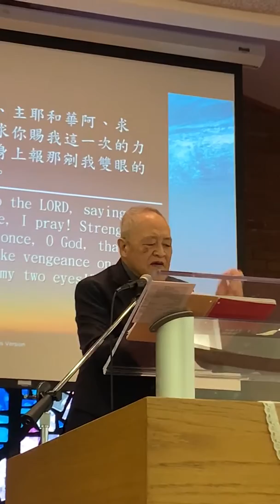Video 6 - Message :: Samson - 12.01.19 - Peter Lin